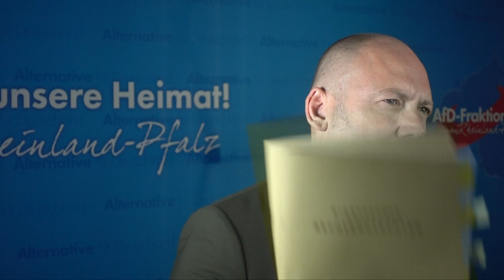Joachim Paul: Rheinland-Pfalz darf islamische DITIB nicht als Religionsgemeinschaft anerkennen!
Zu den Erkenntnissen der Ergänzungsgutachten äußert sich Joachim Paul, stellvertretender Fraktionsvorsitzender der AfD-Fraktion im rheinland-pfälzischen Landtag: „Zwischen juristisch verklausulierten und relativierenden Aussagen, werden die Gutachter in einigen Punkten sehr deutlich. Es entspreche „nicht den tatsächlichen Sachverhalten“, wenn DITIB behaupte, dass es eine klare Trennung zwischen dem Verband und der türkischen Religionsbehörde Diyanet gebe. Vielmehr bestünden enge Verflechtungen, die eine politische Einflussnahme des türkischen Staates „grundsätzlich“ ermöglichen würden.“

Joachim Paul weiter: „Vollkommen absurd ist hingegen die Behauptung, dass Diyanet ein „Bollwerk gegen den Salafismus“ darstelle. Das Gegenteil ist der Fall: Die türkische Religionsbehörde vertritt selbst einen politisch-radikalen Islam, der alle Gesellschaftsbereiche durchdringen will und anti-westlich ausgerichtet ist. Diyanets DITIB-Beamte bespitzelten auch oppositionelle Erdogan-Kritiker in Deutschland.“

„Es ist absolut inakzeptabel, dass das Erdogan-Regime beharrlich versucht, mit Hilfe eines instrumentalisierten Religionsverbands, direkten Einfluss auf die deutsche Politik und unsere Gesellschaft zu nehmen. DITIB ist und bleibt eine außerordentliche Gefahr für unsere freiheitlich-demokratische Grundordnung. Die Ergänzungsgutachten bestätigen diese Auffassung erneut. Unsere AfD-Fraktion hat frühzeitig auf die Abhängigkeit DITIBs vom türkischen Staat und seine massive Einflussnahme hingewiesen, weshalb wir das Einlenken der Landesregierung, Gespräche zur staatlichen Anerkennung zumindest auf unbestimmte Zeit auszusetzen, ausdrücklich begrüßen.“